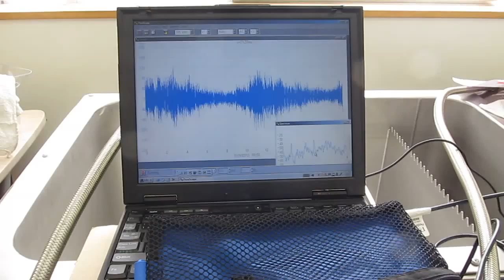超音波の音圧測定（超音波テスター Ultrasonic Technique）